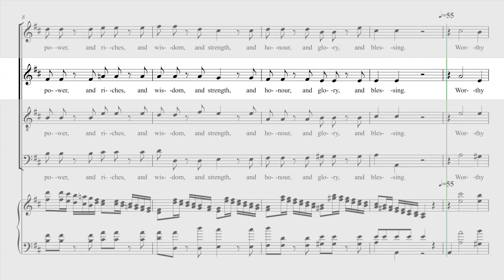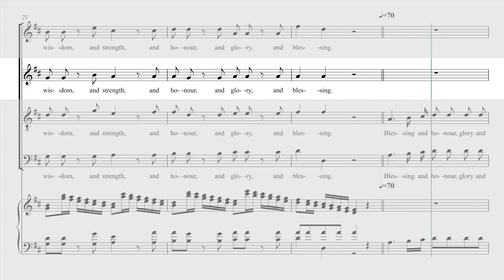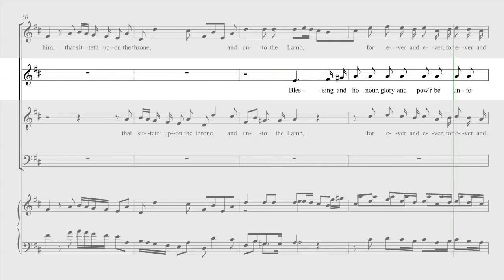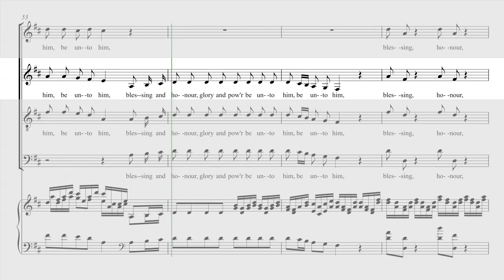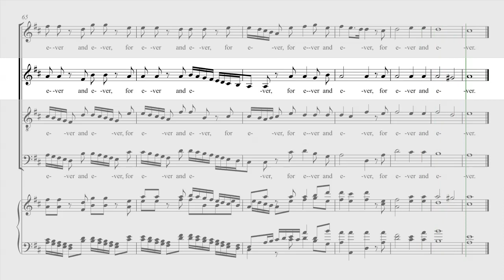Handel - Messiah - 53(a) Worthy Is The Lamb - Alto